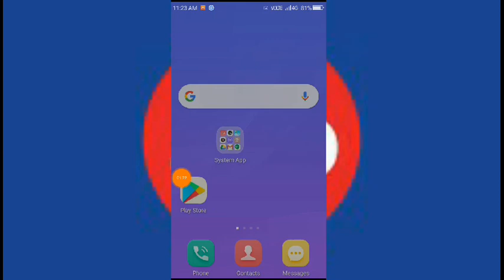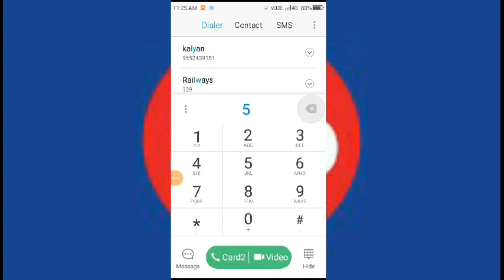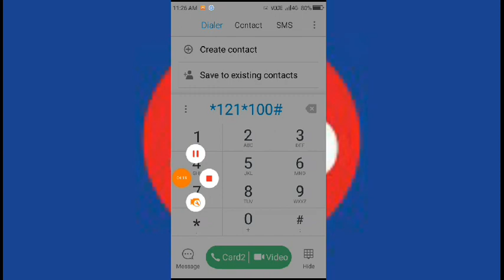Airtel Free 20 GB Data Code, Airtel Free Internet Code, Airtel Free Internet Trick, Airtel Free Data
How to get free Airtel 20 GB internet Data, 2019 free data offers

Life time payment application :
OneAD
आज ही OneAD से जुड़े। भाग्यशाली कुछ नए सदस्यों को एक दिन बाद 100 रुपये बोनस मिलेगा। OneAD ऐप को रेफेर करे और प्रति माह 2.5 लाख रूपये तक कमाएं। गेम खेले और पैसे जीते। आपका
रेफेर कोड AH23FXW